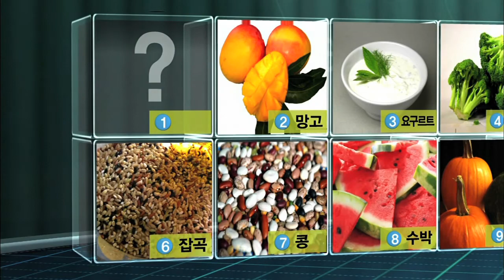변비와 고혈압 예방에 효과적인 10대 슈퍼푸드, 고구마 - (2011.11.26_393회 방송)_자연이 준 선물, 제철음식 3편 - 고구마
[자연이 준 선물, 제철음식 3편 - 고구마 ]

[ 원고정보 ]
미국 공익과학단체 CSPI에서는 건강에 좋은 10대 슈퍼푸드를 선정한 바 있습니다. 신선한 과일과 채소, 생선 등이 골고루 들어있는데요. 이중 첫 번째는 무엇일까요? 이것은 과거 가난했던 시절 허기를 달래주던 구황작물이면서 이젠 당당히 웰빙 식품으로 자리매김하고 있는 채소인데요. 이것을 꾸준히 섭취하면 소화에 도움을 주고 변비 예방에 효과적이며 칼륨이 많아 고혈압 예방에 도움이 된다고 합니다. 자연이 준 선물, 제철음식 오늘 그 세 번째! 바로 고구마입니다.